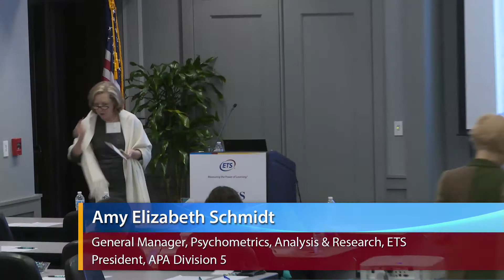Mixed methods scale development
Full title: Mixed methods scale development: Combining the strengths of qualitative and quantitative methods to measure covert internal experiences

Heidi Levitt, Professor of Psychology, University of Massachusetts, Boston,